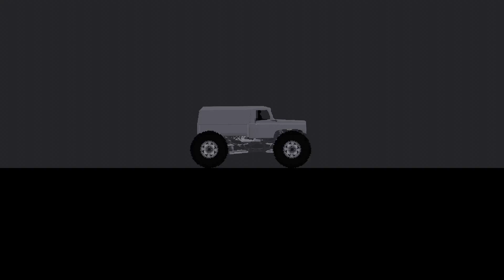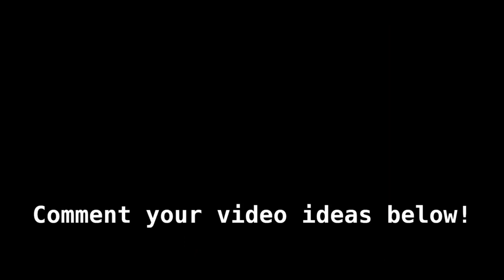Cars Running into People AGAIN in People Playground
Mods:
Too Many Vehicles